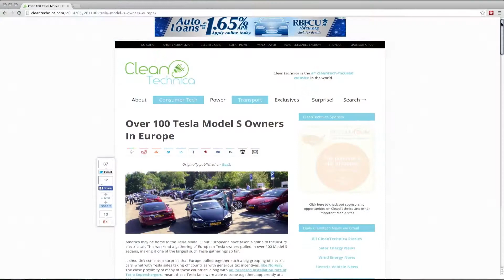Businesses That Win Keep Score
Alex Charfen explains the one Critical Number you need to know to grow your business